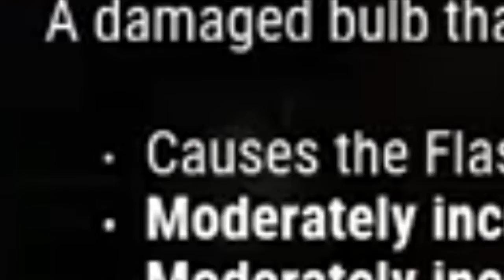DEAD BY DAYLIGHT #77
2016
BROWSE GAME